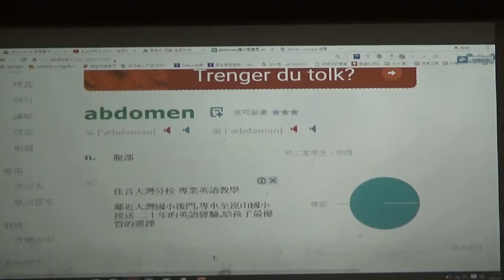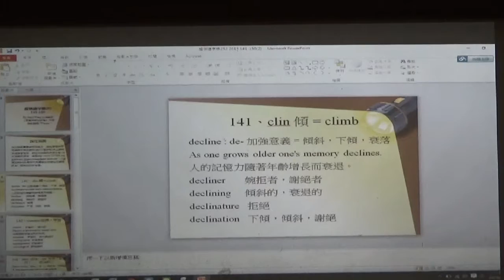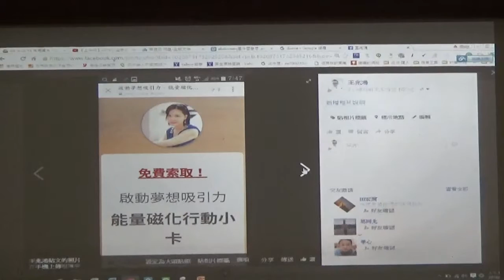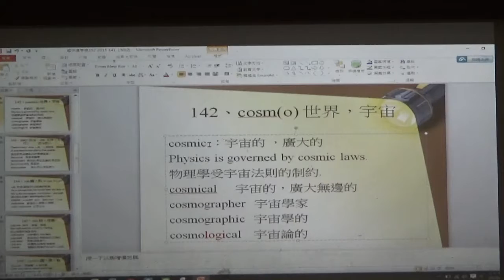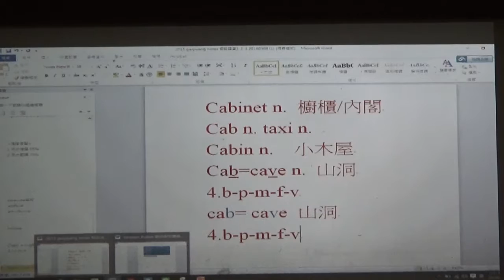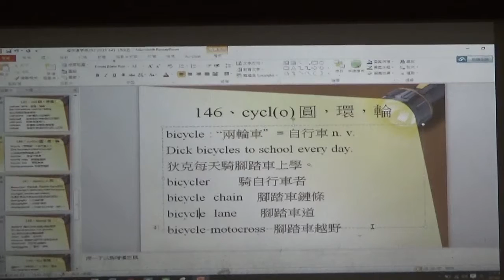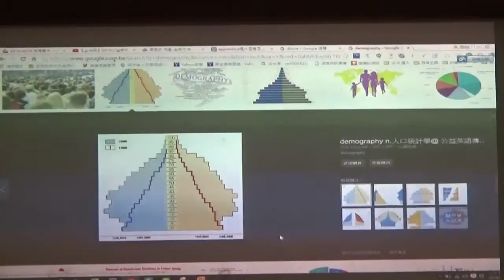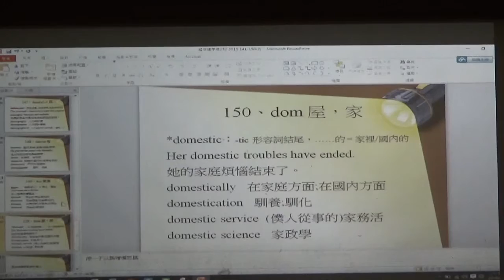【下半段】2016公益字彙課程第十五堂(141-150)By Gary老師(英語傳教士 )